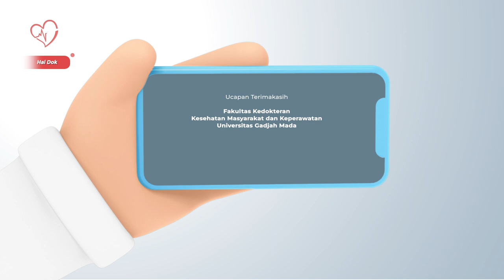Tips cegah anak terkena diabetes! Hai Dok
Apakah anak dari ayah bunda menderita diabetes dan membutuhkan suntikan insulin? Atau apakah ayah bunda ingin mencegah diabetes pada anak? Simak video ini untuk mempelajari cara memberi insulin pada anak dengan diabetes serta tips mencegah diabetes pada anak.

Dalam video ini, kita akan belajar cara memberi suntikan insulin pada anak dengan diabetes menggunakan insulin pen dengan benar. Kami juga akan memberikan tips tentang cara mencegah diabetes pada anak, termasuk pola makan yang sehat dan olahraga yang tepat.

Dapatkan pengetahuan dan keterampilan yang diperlukan untuk memberi suntikan insulin pada anak dengan diabetes dengan benar dan mencegah diabetes pada anak. Dengan memahami cara memberi insulin dan mencegah diabetes, ayah bunda dapat membantu anak  hidup sehat dan bahagia.

Tonton video ini sekarang untuk mempelajari cara memberi insulin pada anak dengan diabetes serta tips mencegah diabetes pada anak.